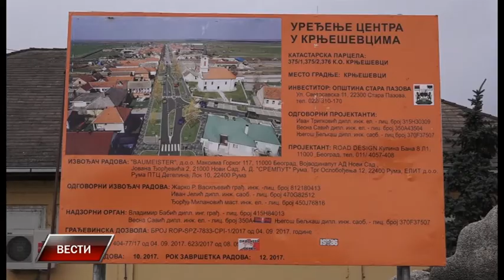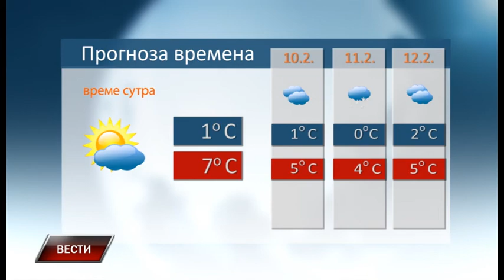Vesti 8 2 2018